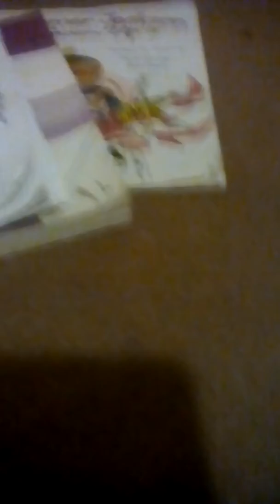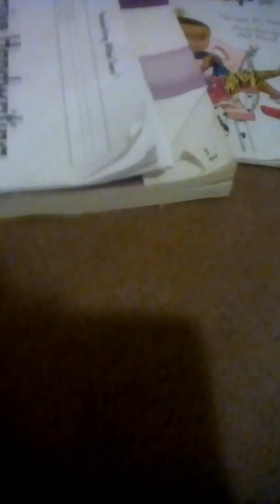Is CupCake Kitty Sick?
Hi It Is Me Erin Stacy Is At A Party So She Can't Come Right Now But I Am Telling you guys That I have a New Channel It Is A Roblox Channel And I Do Not Have A Tripod But I Will Use This Very Tablet To Make My Roblox Videos when She Said Stax It Was Not Sponsered # Not Sponsered